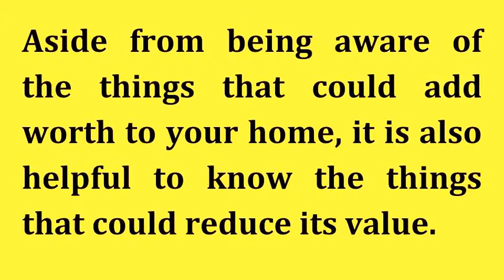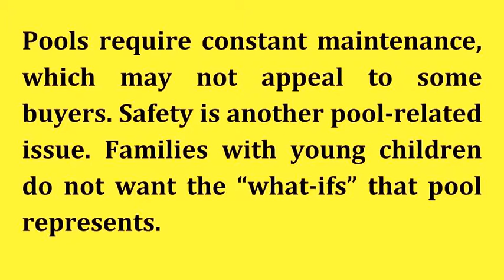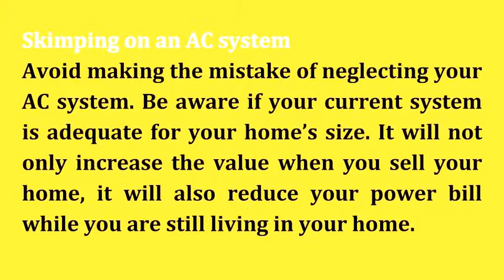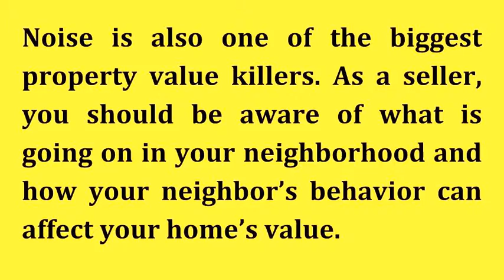7 Surprising Factors That Can Lower the Value of Your Home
7 Surprising Factors That Can Lower the Value of Your Home

- Here's how these 7 simple things can significantly lower your home's value. If you are looking for a Pleasanton luxury REALTOR® who can help you sell or buy your dream luxury home, call me, Rhonda Fee, at . With my extensive experience and knowledge of the Pleasanton luxury real estate market, combined with a track record of satisfied clients, your next transaction will be the best move you’ve ever made!